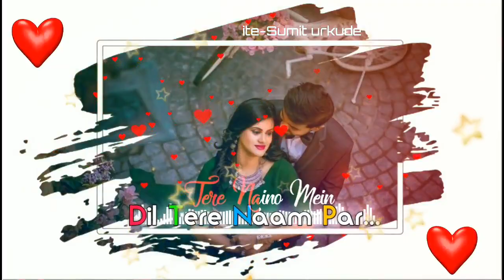😘😘tere naino mein 😍😍whatapp status